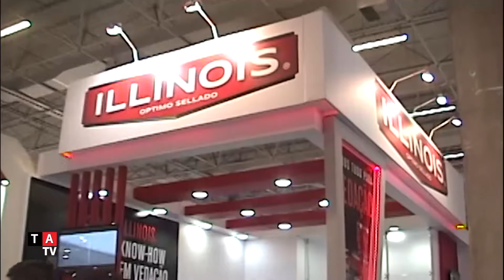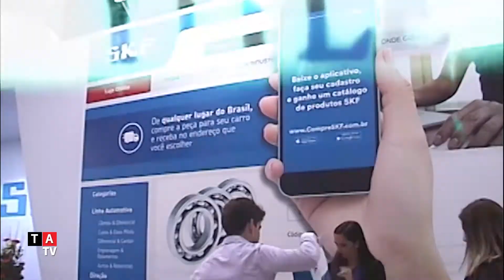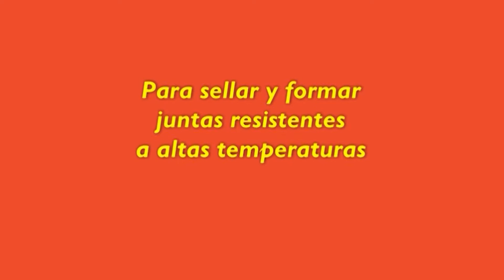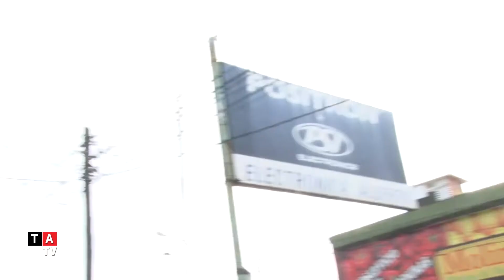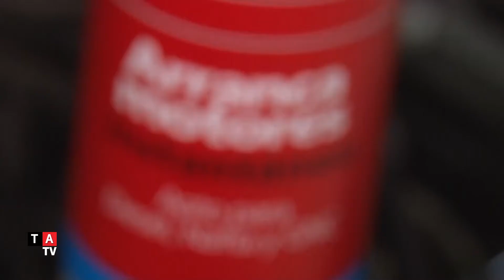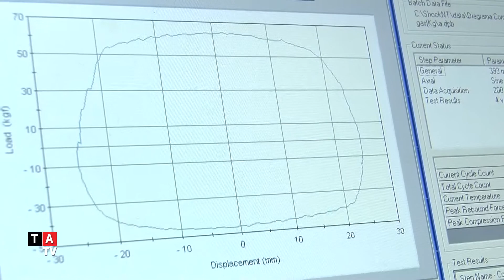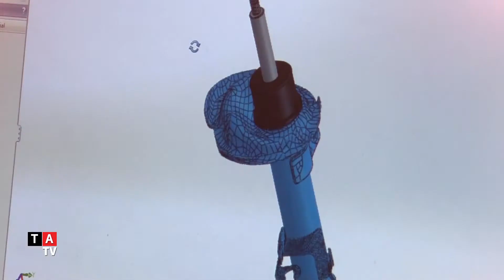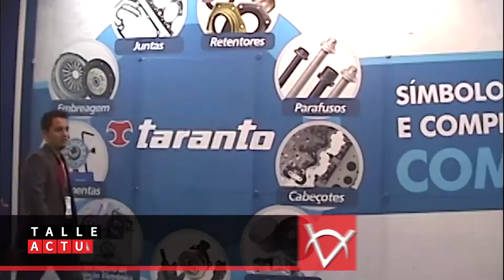Taller Actual TV Nº 570: 16 de Junio 2017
En este programa veremos detalles del fantástico lanzamiento del C4 Cactus. Tenemos consejos y recomendaciones técnicas junto a Lam, Locx y Corven. Seguimos viendo más de lo que presentaron algunas de las tantas empresas que participaron de la Automec 2017 en San Pablo, Brasil.